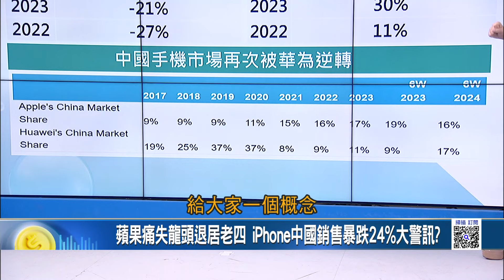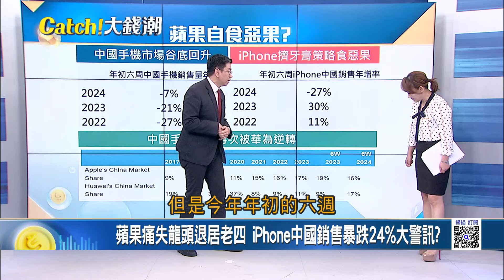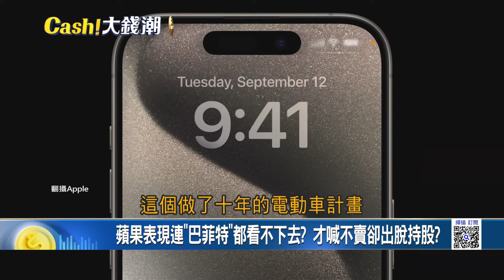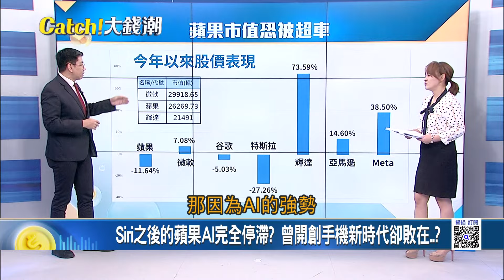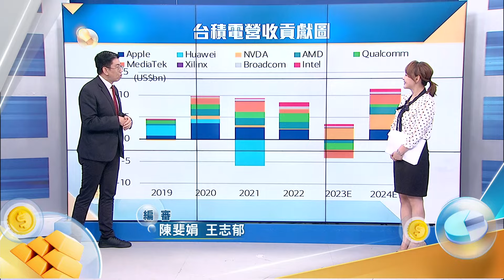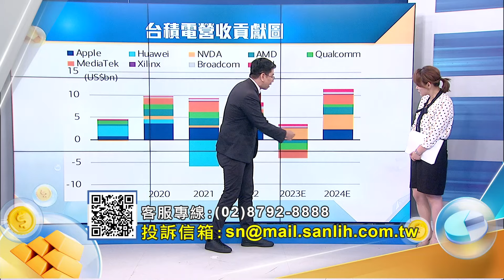蘋果表現連"巴菲特"都看不下去? 才喊不賣卻出脫持股?生成式AI決勝關鍵? 蘋果最近諸事不順還被移出必買名單?｜20240306｜Catch大錢潮 feat.蔡明翰